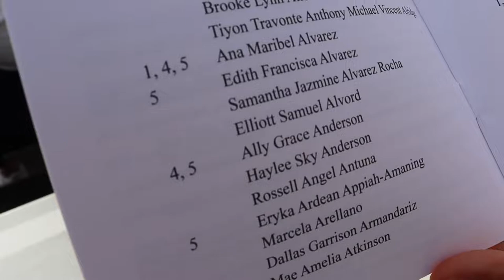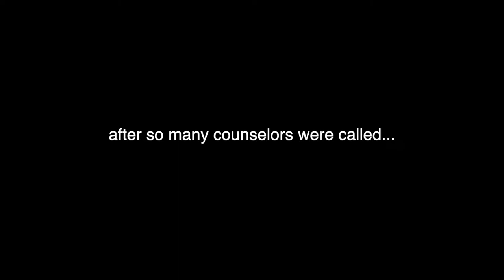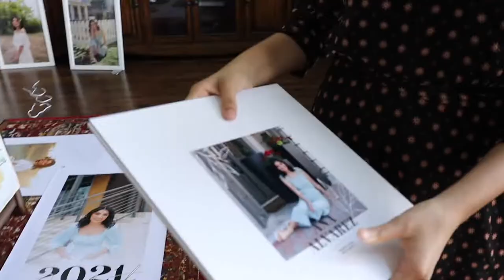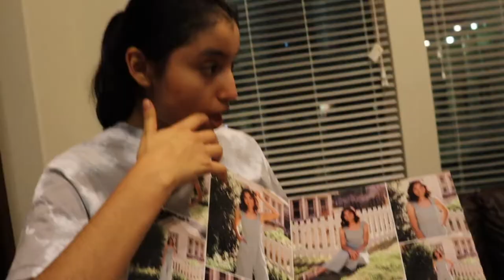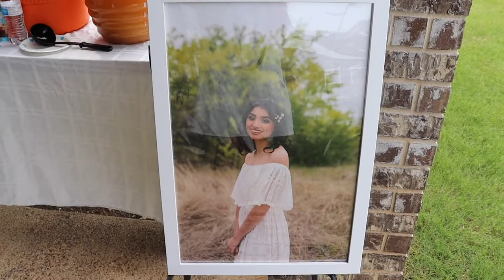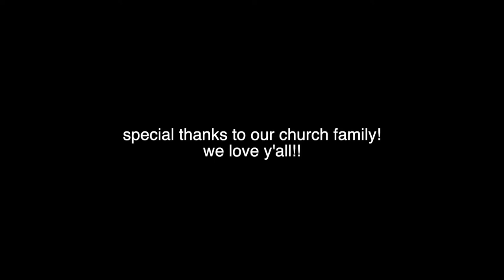OUR HIGH SCHOOL GRADUATION 2021! / valedictorian, salutatorian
guess what y'all? Edith and Ana graduated a couple of weeks ago! here's is a very short video from their graduation weekend. we hope you enjoy! have an amazing week!

*music*
 Lo-fi Type Beat - "Lovely"
Happy Background Music - Ikson - New Day